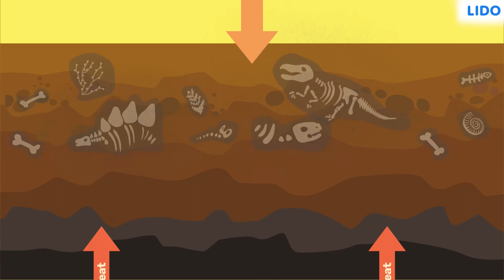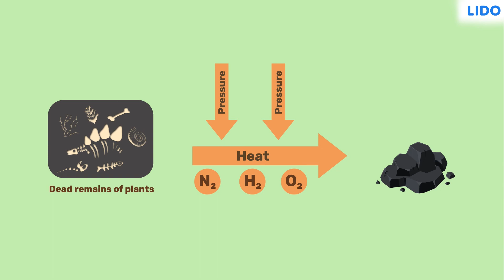Formation of Coal | Coal and Petroleum | Class 8 Chemistry Chapter 05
Coal contains the energy stored by plants that lived hundreds of millions of years ago in swampy forests. Layers of dirt and rock covered the plants over millions of years. The resulting pressure and heat turned the plants into the substance we call coal.

✔️ Class: 8th
✔️ Subject: Chemistry
✔️ Chapter: Coal and Petroleum (Chapter 05)
✔️ Topic Name: Formation of Coal